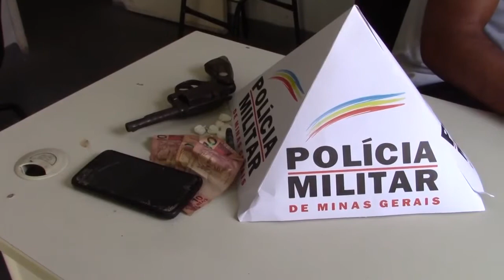APREENSÃO DE ARMA JARDIM ESPERANÇA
Jovem de 19 anos é preso com droga e arma de fogo, no Jardim Esperança 3.